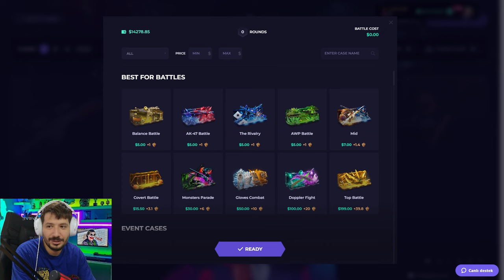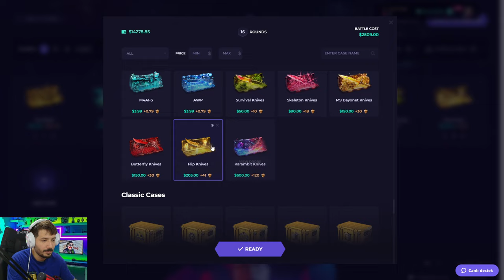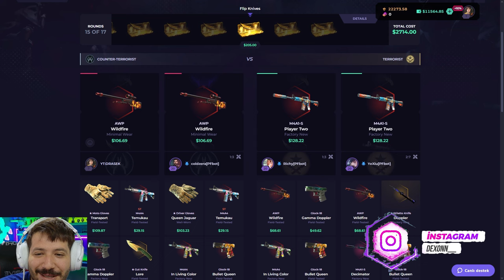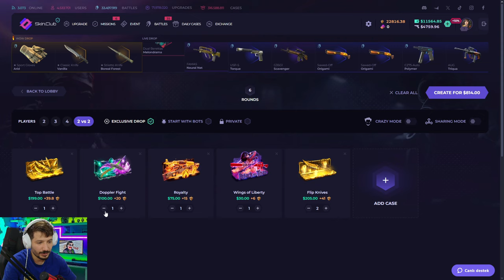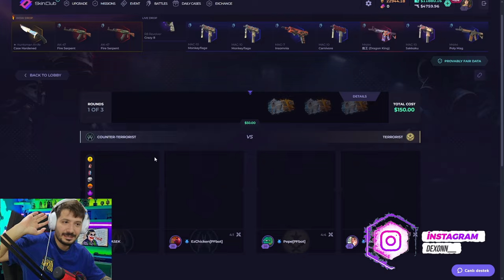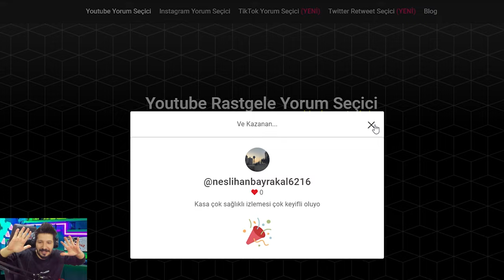SKINCLUB EXCLUSIVE MOD UNDA OYNADIMSkinclub Promo Code 2024